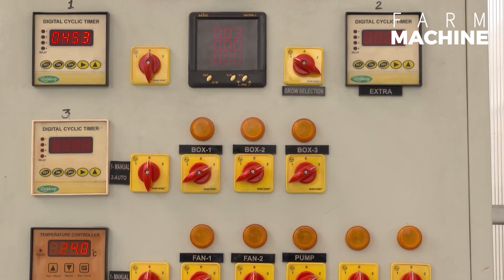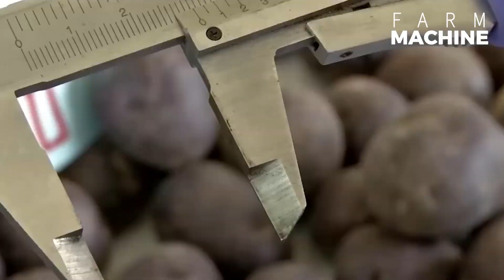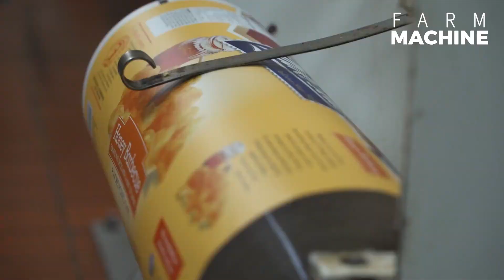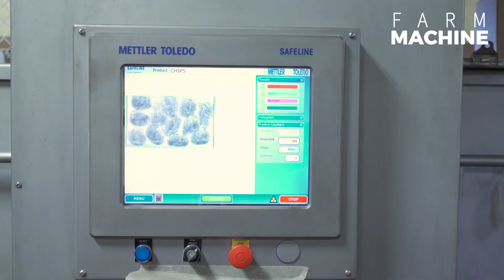See the incredible modern aeroponic potato growing process, Modern potato chip processing factory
The modern cultivation method for growing potatoes is advancing with the use of aeroponics. Aeroponics is a gentle cultivation technique where potato plants are suspended above a support system, with their roots hanging in the air. A nutrient solution mixed with water is pumped into the system, and then misted onto the suspended roots. The roots securely hold the water and absorb nutrients without the need to be immersed in soil or water.
► Farm Machinery serves as a platform dedicated to exploring the latest advancements in agricultural technology, livestock technology, processing technology, food processing technology, and more.